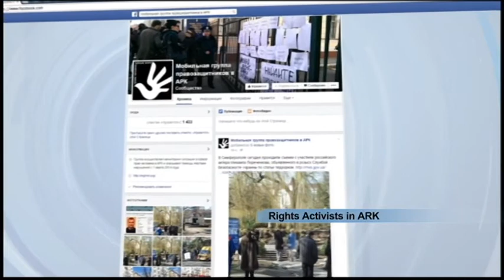Separatist Star Spotted in Crimea: Russian actor Mikhail Porechenkov photographed in Simferopol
A famous Russian actor, who fired towards Ukrainian troops at Donetsk Airport wearing a ‘press’ helmet, has been spotted filming in Russian-occupied Crimea. Mikhail Porechenkov was photographed by human rights activists in the regional capital Simferopol on Saturday, almost a year after the Kremlin’s organised a sham vote to justify its invasion of the peninsula.